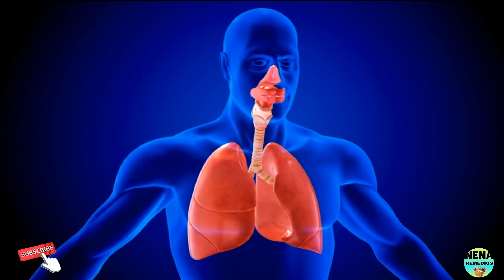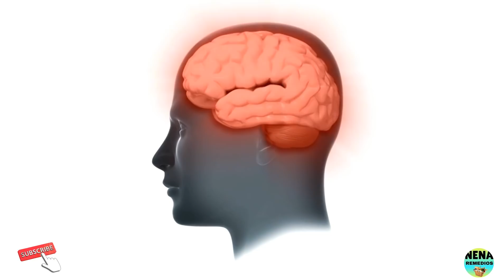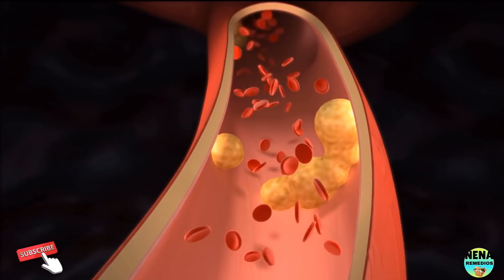Mezcla MANZANA Y AVENA Y tómalo en ayunas con el estomago vació y quedarás impactada.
Mezcla Manzana con Avena Y tómalo en ayunas con el estomago vació y quedarás impactada.
¿PARA QUÉ SIRVE EL LICUADO DE AVENA CON MANZANA?
La combinación de estos dos ingredientes puede aportarte los nutrimentos con beneficios potenciales para la salud que contienen cada uno: desde vitaminas y fibra, hasta proteína, grasas buenas y vitaminas con función antioxidante. Es importante considerar las porciones y frecuencia adecuados para poder obtener algún beneficio.
Uno de los beneficios más comunes de combinar en un licuado avena con manzana, debido al importante contenido de fibra en la avena y la manzana, es que puede ayudar a reducir los niveles de colesterol2. ¡Además su preparación es muy fácil y rápida!

1. Regulador metabólico
La avena es un superalimento, uno de los mayores regalos para nuestra salud que deberíamos tomar cada día. Si la combinamos con la manzana verde, potenciamos aún más sus beneficios. ¿Sabes cuál es su propiedad más conocida? Actuar como un excelente regulador metabólico.

La combinación de la fibra de la avena con la pectina presente en la manzana verde, hará que nuestro metabolismo se ponga en marcha para ayudarnos a depurar y quemar grasas.
Dada esta propiedad metabólica, los nutricionistas nos recomiendan tomar el licuado de avena y manzana verde por las mañanas. Gracias a él, quedaremos saciadas, obtendremos una dosis ideal de fibra y lograremos acelerar el metabolismo.

2. Ideal para combatir el colesterol
No lo dudes, si tu médico te ha informado de que tienes el colesterol malo o LDL en unas dosis demasiado elevadas, incluye el remedio de avena y manzana verde en tu dieta. Como ya sabes, cuidar de nuestra alimentación nos  ayuda a regular el colesterol, así que vale la pena tener en cuenta los siguientes datos:

Como principal propiedad, la avena absorbe con su fibra nuestras toxinas y el exceso de colesterol malo presente en la sangre.
En el caso de la manzana verde, ocurre lo mismo. Gracias a sus polifenoles y su pectina logramos, por ejemplo, eliminar el colesterol LDL, además, equilibramos el colesterol bueno o HDL en sangre. Algo vital para evitar numerosos problemas cardíacos.
Este remedio nos ayudará también a regular la hipertensión, gracias a su bajo nivel de sodio, y su adecuado nivel en potasio.

Controla el nivel de azúcar en nuestro organismo. Es un licuado ideal para diabéticos y que ayuda además a poner en funcionamiento el metabolismo, tal y como señalábamos.
Es un licuado saciante, de ahí que sea perfecto para tomarlo en tus desayunos. Evitarás picar entre horas y llegarás en perfectas condiciones a la hora del almuerzo.
Este remedio a base de avena y manzana verde nos va a ayudar a producir una enzima llamada lecitina en nuestro hígado. Este elemento ayuda a depurar el organismo, eliminar grasas y, a la vez, limpiar de las arterias posibles depósitos de grasa. ¡Es fantástico!
Y,a demás de todo ello, este licuado mejora nuestras digestiones. Gracias a sus carbohidratos de absorción lenta, conseguiremos no solo estar más saciados, sino que facilitaremos la producción de ácidos gástricos, mejoramos la absorción de los alimentos y combatiremos el estreñimiento.

Así, día a día, nuestro organismo se va regulando, evitamos retenciones de líquidos y depuramos las grasas más efectivamente.